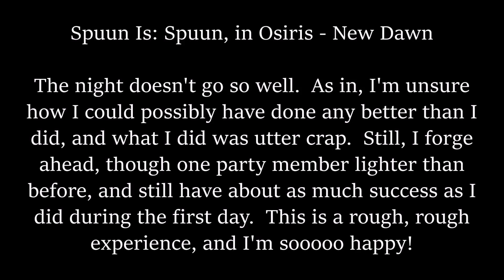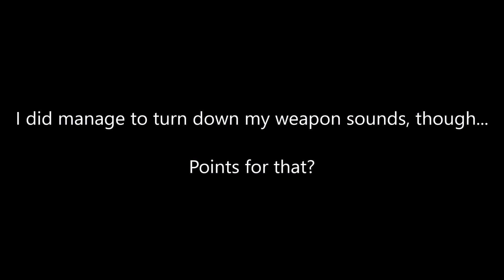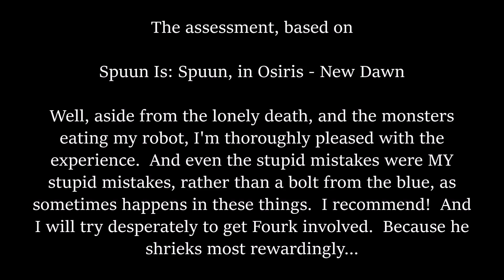Osiris: New Dawn, Hour 1, pt. 2 - The Night. Oh God, the night...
Osiris is, as best I can tell, from the empirical data gathered during my time in-game, a death simulator.  Because if you make one misstep, this mutha's going to chew you up, and leave you broken and gasping for air, in a torn pressure suit, on the side of a desolate mountain; and you'll still come back for more!  Honestly, It's great, so long as you are prepared and know what you're doing - two attributes which I chronically lack when jumping into games.  But it's by design - I like the raw experience and the learning curve.  In this case, though, I'd take just one cup of hot cocoa, and a robot that doesn't die during my very first night...